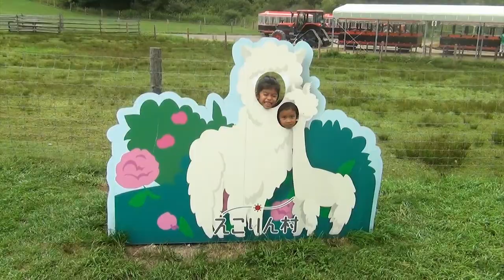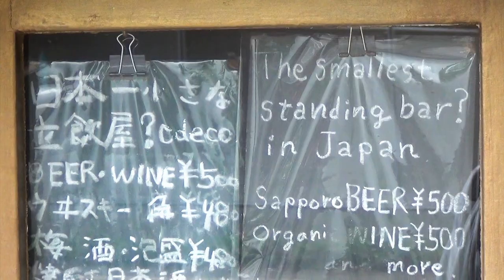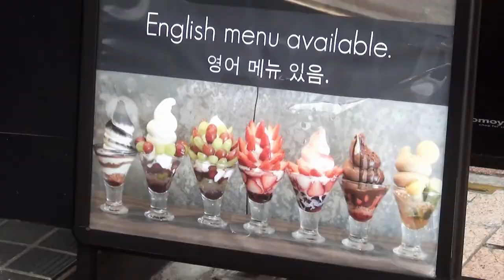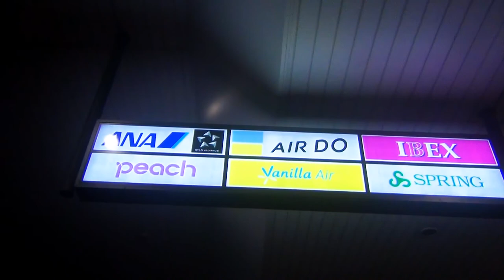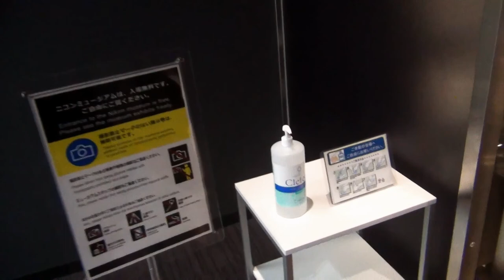This is the End | BETTER EVERYDAY -S02:E47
- we finish off out road trip in a farm
- I give you guys a tour os the susukino area and more
- Megu goes to Tokyo for work, I tag along